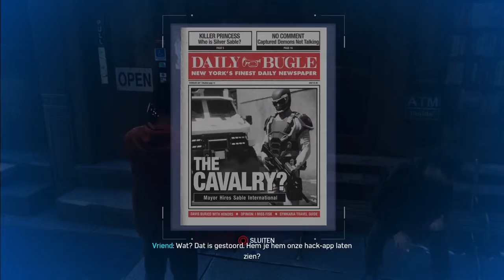Spider-man PS4| Episode 11 - chasing Li